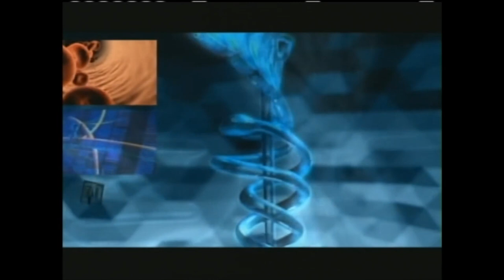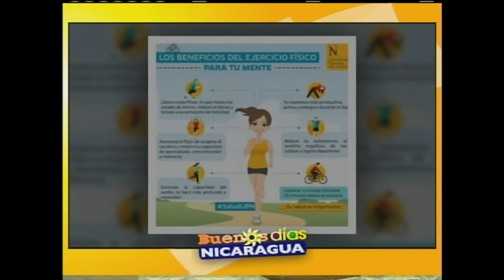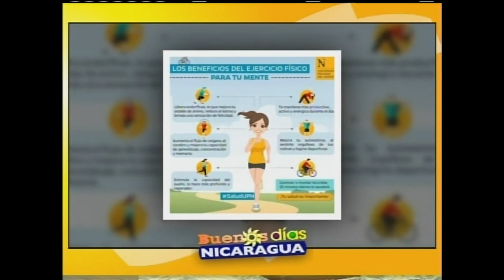La Importancia de hacer ejercicios